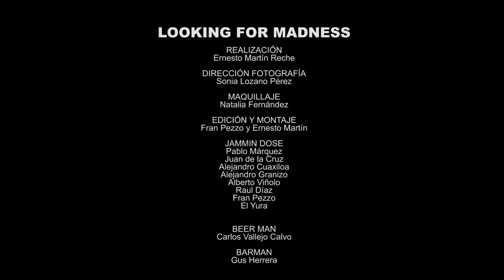Jammin' Dose - Looking for Madness (Demo Version)